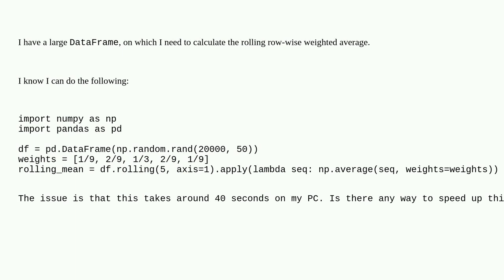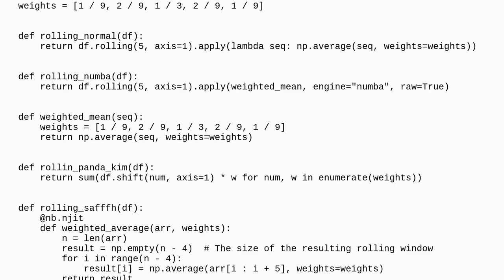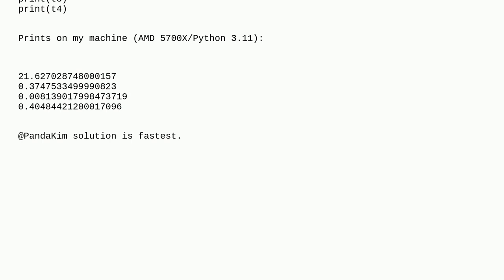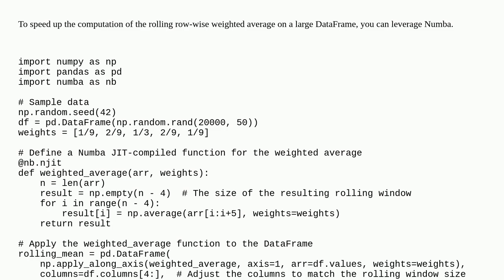Ways to speed up rolling weighted mean on a pandas dataframe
A special thanks goes out to the awesome community

  python numpy pandas